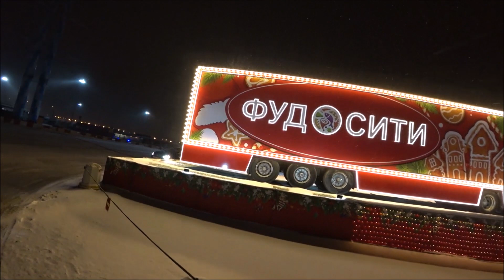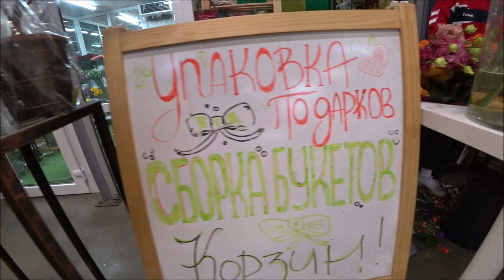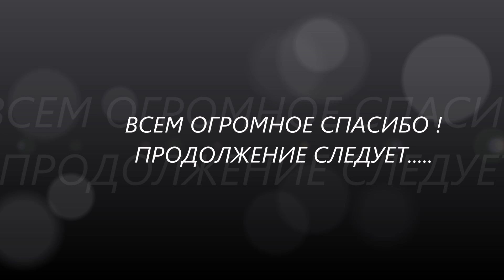САМЫЙ КРУПНЫЙ РЫНОК В МОСКВЕ ФУД-СИТИ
ФУДСИТИ САМЫЙКРУПНЫЙРЫНОКВМОСКВЕ ПРОДУКТЫ !ФУДСИТИ ОПТОВО-РОЗНИЧНЫЙ ПРОДОВОЛЬСТВЕННЫЙ ЦЕНТР ЗА ЦВЕТАМИ! Г МОСКВА П СОСЕНСКОЕ 22 Й КМ КАЛУЖСКОЕ ШОССЕ ЗДАНИЕ 10 МЕТРО ТЕПЛЫЙ СТАН!